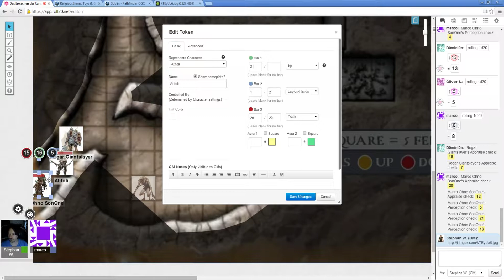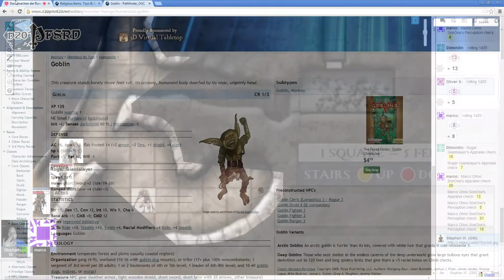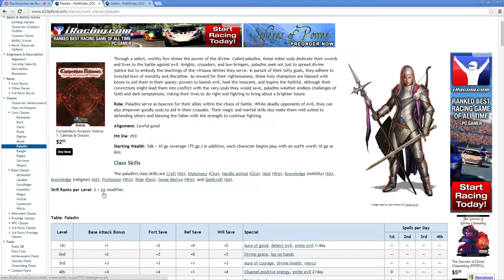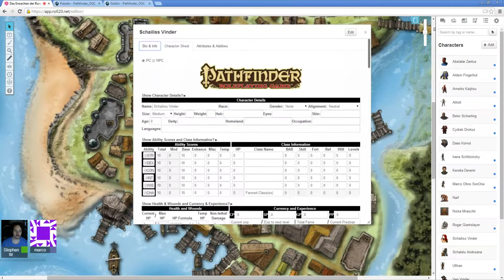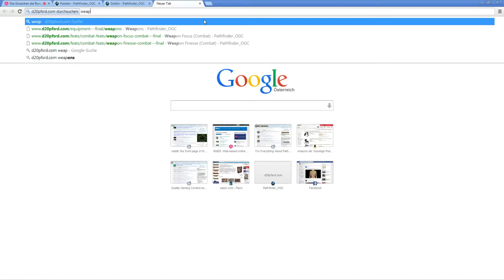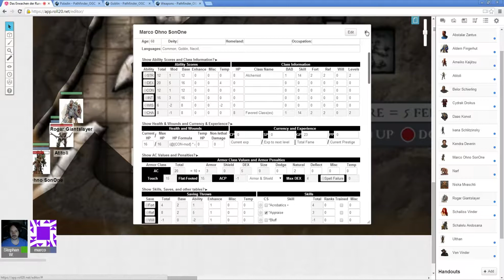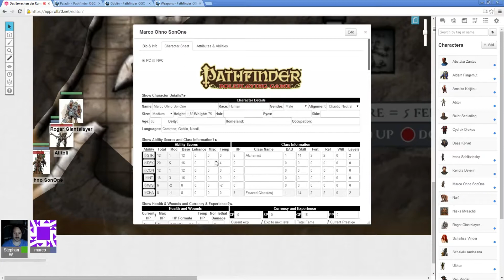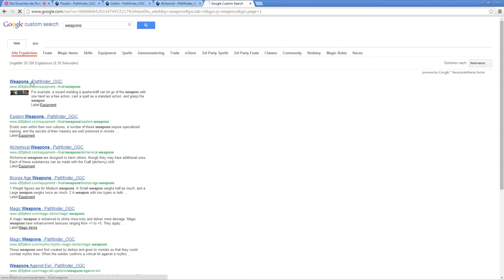Pathfinder - Das Erwachen der Runenherrscher #15 Shopping Queen